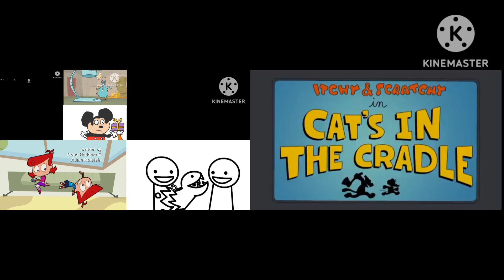Up To Faster 97 Parison